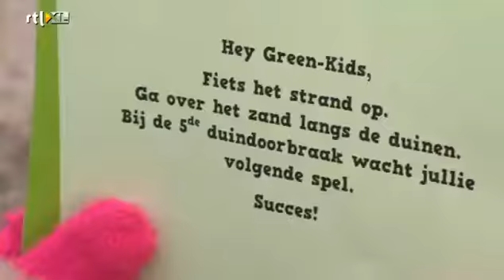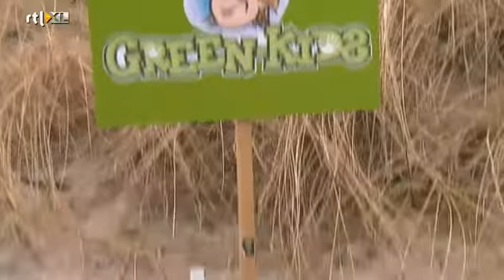MixMax Brasil - Green-Kids (Telekids)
In het Tropenmuseum Junior is presentator Lodewijk Hoekstra samen met zijn Green-Kids team afgereisd naar Brazilië. Ze hebben veel geleerd over afval. In de doe-tentoonstelling MixMax Brasil wordt niets weggegooid maar gebruiken ze afval opnieuw en maken er mooie dingen van. Upcycling heet dat. Wat kun je allemaal maken van afval? Je ziet het in dit filmpje van de Green-Kids in MixMax Brasil!

Kom nu zelf naar de doe-tentoonstelling MixMax Brasil in het Tropenmuseum Junior! Zien, aanraken, horen en vooral meemaken onder persoonlijke begeleiding van speciaal opgeleide medewerkers, verbonden aan de Braziliaanse cultuur. Kijk voor meer informatie op